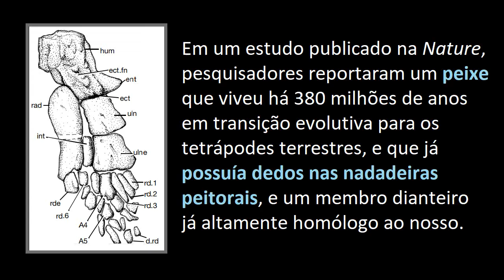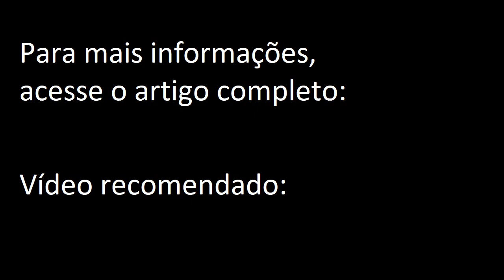Esse peixe tinha dedos e pode ter compartilhado o nosso ancestral tetrápode mais antigo!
Em um estudo recente publicado no periódico da Nature, paleontólogos descreveram o fóssil de um peixe no Canadá que viveu na região de Quebec há 380 milhões de anos, e que representa o elo faltante ligando o desenvolvimento de membros durante a evolução dos tetrápodes e a eventual emergência das mãos observadas dos vertebrados terrestres modernos.